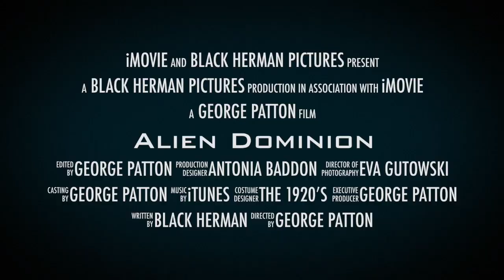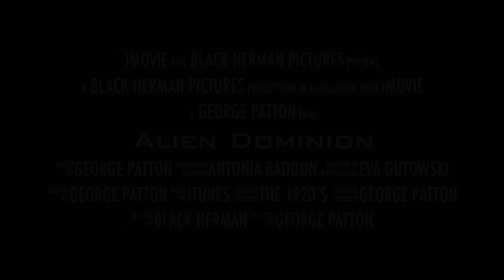Alien Dominion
This video is about Alien Dominion